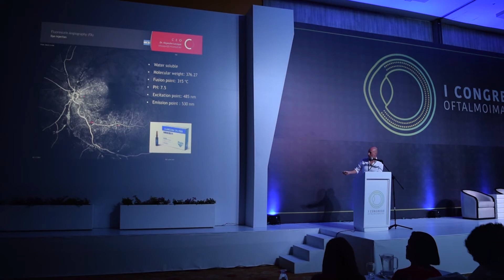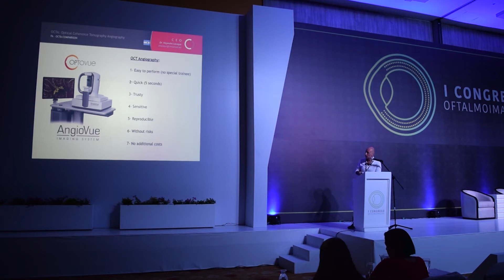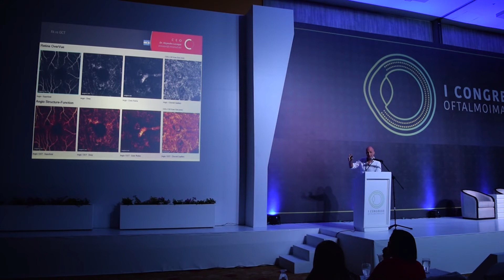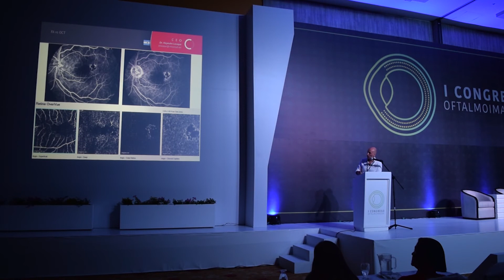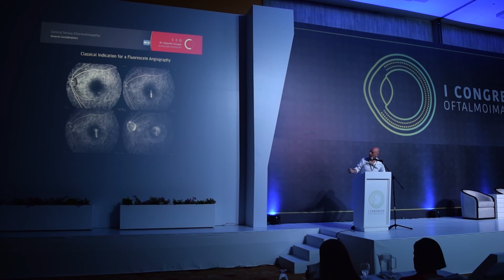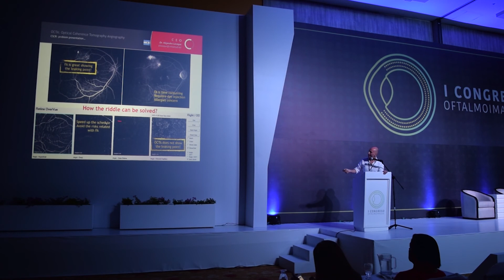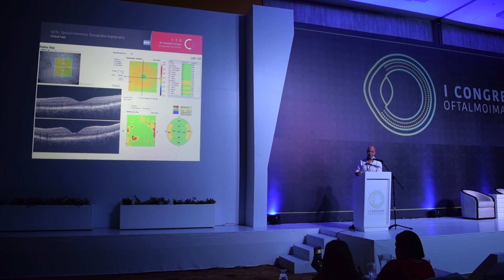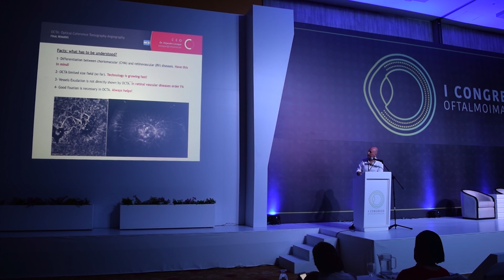OFTALMOIMAGEN - Dr. Alejandro Lavaque (Argentina)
Dr. Alejandro Lavaque (Argentina)
Comparando la angiografía y OCTa